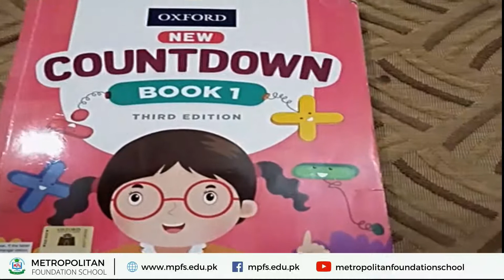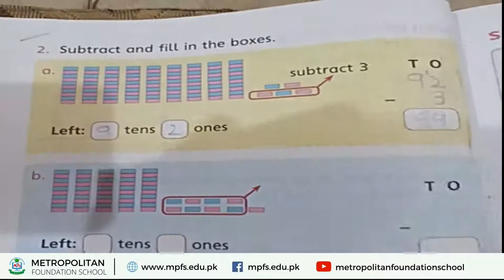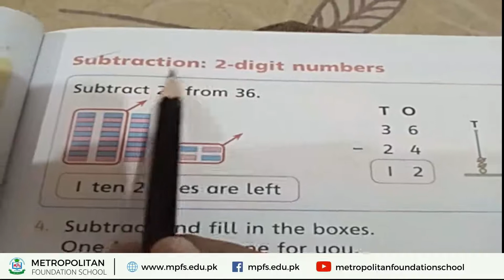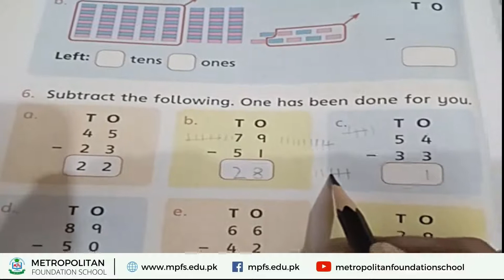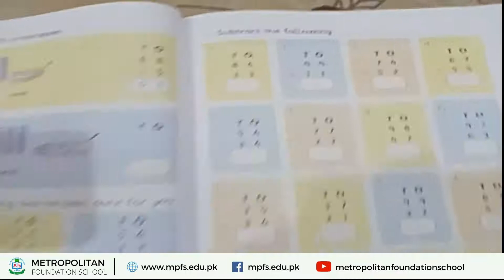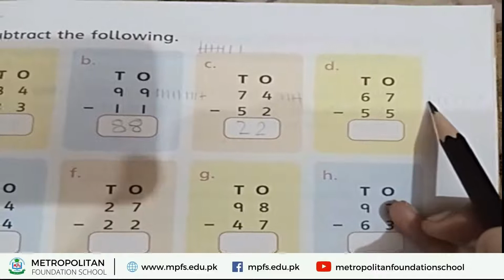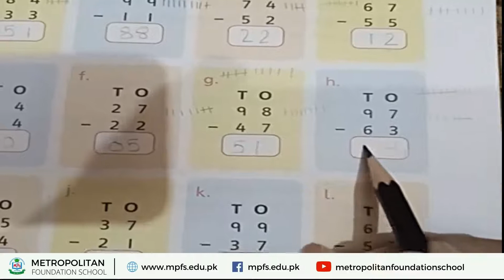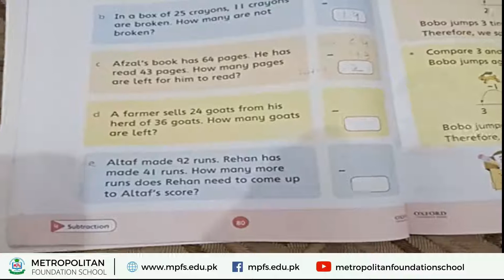Class 1 Maths | Countdown Book Page 76 - 80 | 23rd Sep 2020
e-learningschool